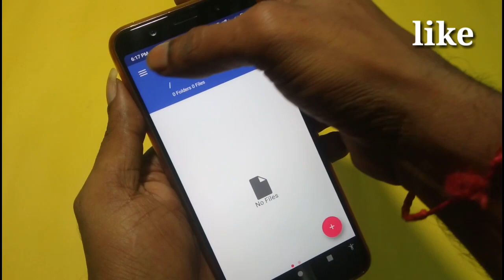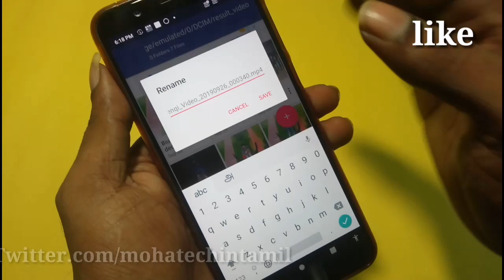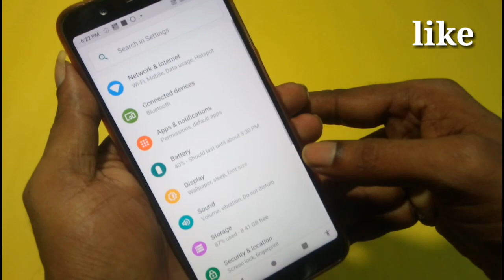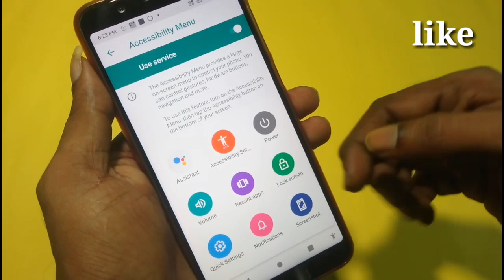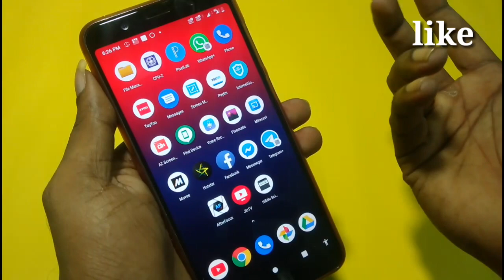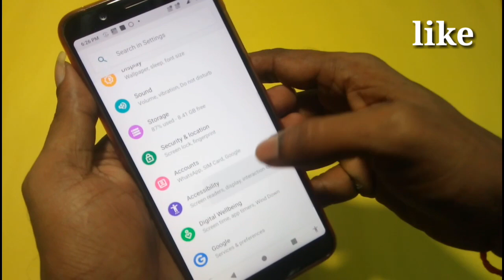4 Android Secret Settings || Must Try 2019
4 Android Secret Settings || Must Try 2019

Our channel OFFICIALLY LAUNCHED Short film SMALL TRY..உங்களோட ஆலோசனை வேணும் நண்பர்களே.

உங்களின் மேலான கேள்விகளை Facebook ஆற்றும் Twitter இல் கேட்கவும்...